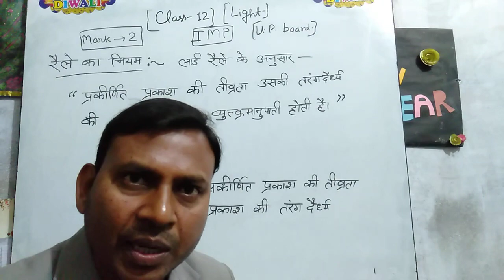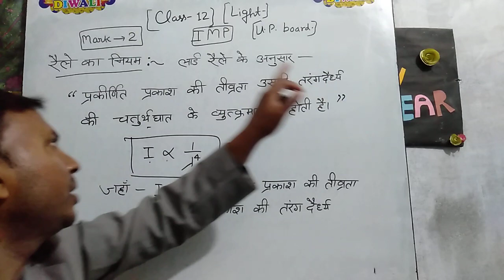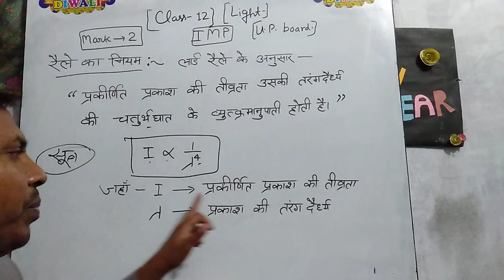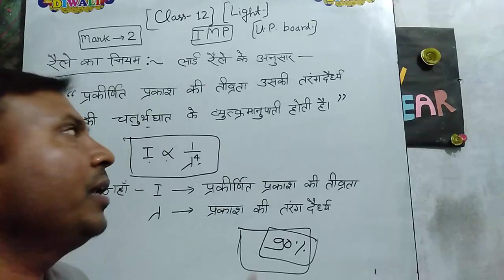physics mein Lard Raile ka niyam##/link tricky coaching Rajesh2 #class 12